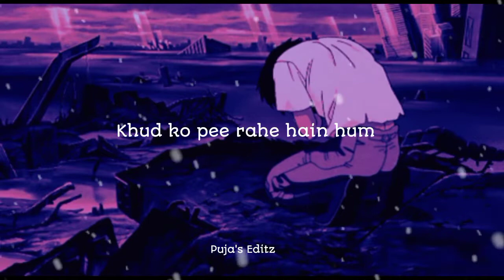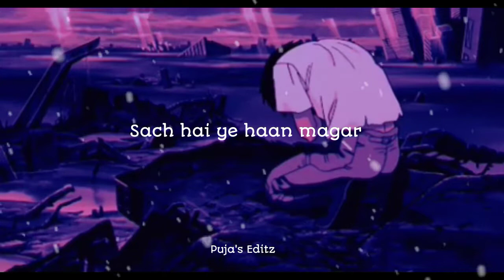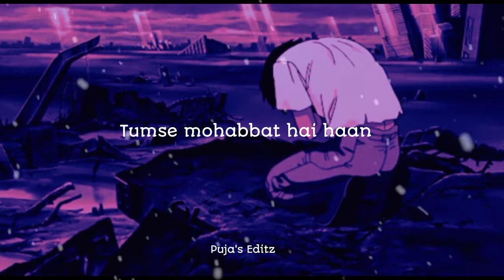Tumse mohabbat hai slowed+Reverb I#lofi Puja's Editz